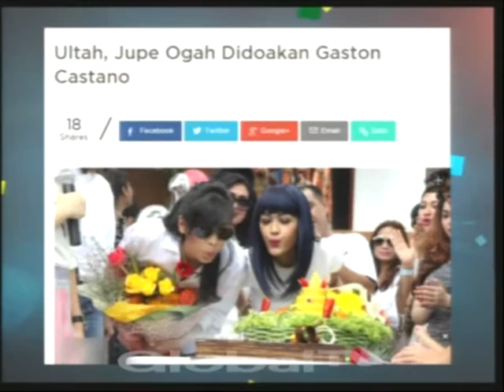Gaston Doakan Jupe Segera Menikah